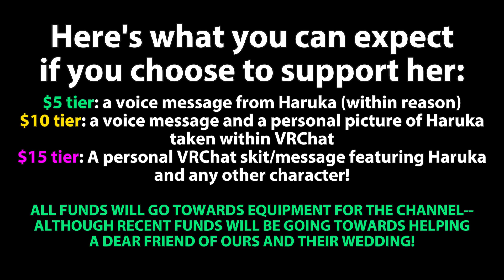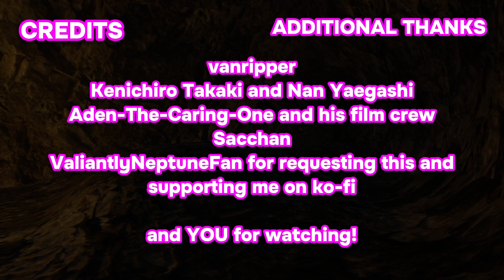"Cave Safety with Haruka!" (Go! Go! Haruka-Chan! Episode 5)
Today's VRChat skit was a request by ValiantlyNeptuneFan-- who wanted a VRChat skit where me and my friends teach you all about the importance of cave safety~!
~BODY ACTOR CREDITS~
AdenCaringOne = Haruka/Cave critter
Luna Sapphire = Yumi/Cave Critter
Kyo = Camera light for the setting/Cave Critter
Sammy = Lucifer/Cave Critter
~Socials and Other Important Links~
🧪💕~My new model was created by NEP. Please follow him on Twitter:~